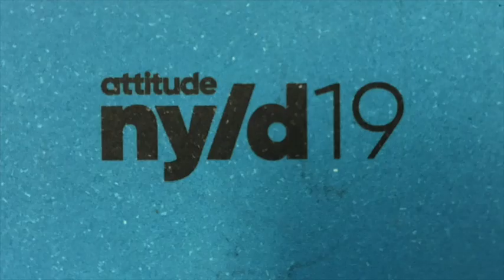Tuesday 2 July